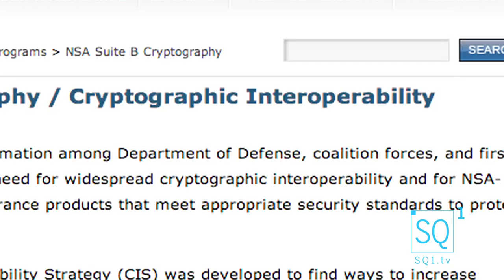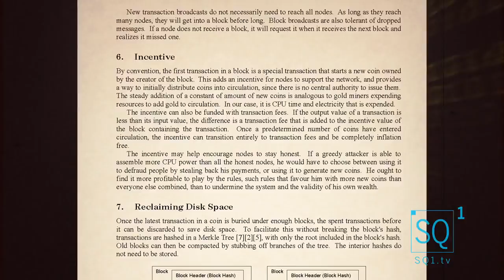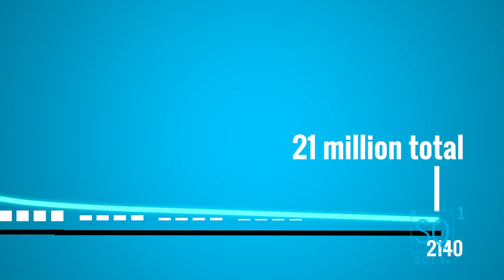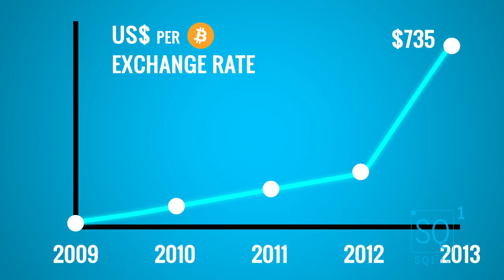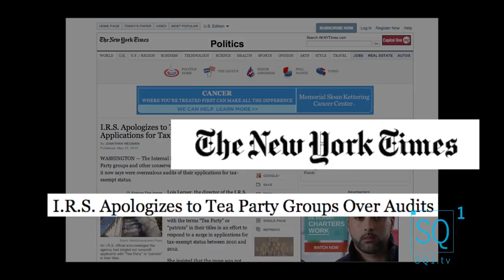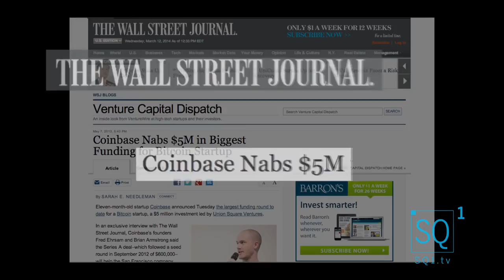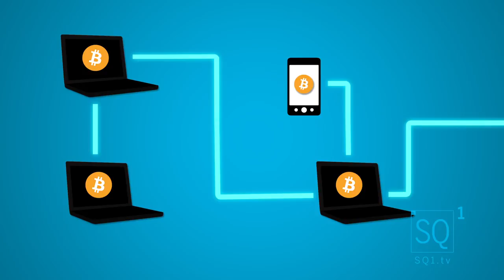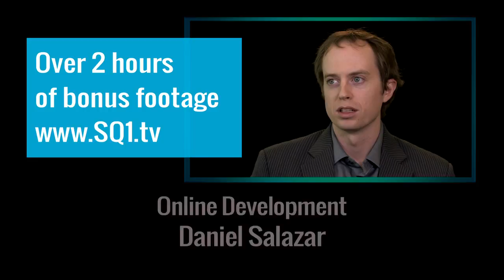The Bitcoin Phenomenon 2017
Cryptocurrency the future of money.

Risk Free! Get $10 worth of free Bitcoin when you set up your coinbase wallet with a $100 or more . Click here to sign up by using my code

Trade Cyptocurrencies and Buy and Hold stocks online (facebook, Alibaba, Amazon, Apple, Snapchat and many more)

You can also learn to trade using a demo account on Plus500 platform and start trading CFDs on the go.

This Bitcoin documentary looks at the history, the ideologies, and the conflict between the politics of the early-adopters and the VCs/entrepreneurs pushing to take Bitcoin mainstream.

SQ1.tv interviewed many of the leaders in the Bitcoin movement including Gavin Andresen, the former lead developer; Jeremy Liew, a venture capitalist; Erik Voorhees, one of the notable libertarians in the movement; Fred Ehrsam, co-founder of Coinbase; Peter Vessenes, head of the Bitcoin Foundation.